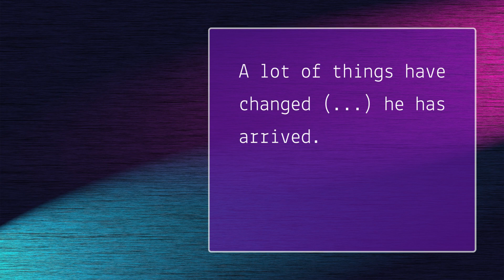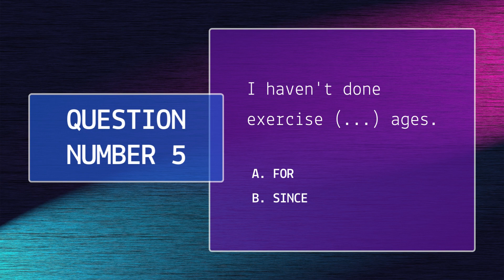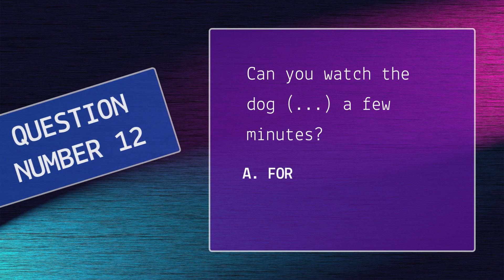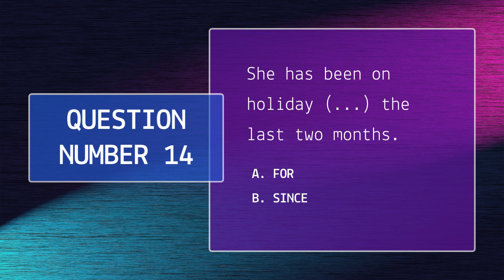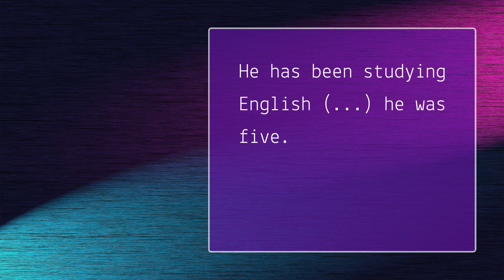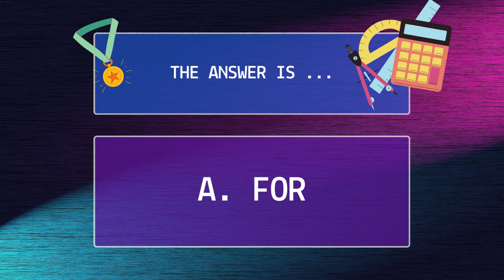FOR or SINCE Exercise | Grammar Quiz for ESL and English Learners | ESL Games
In this video, we will have a game which is about FOR or SINCE. Let's play the game together!